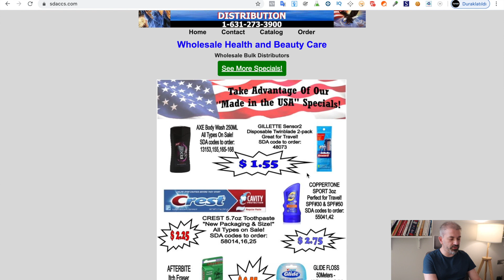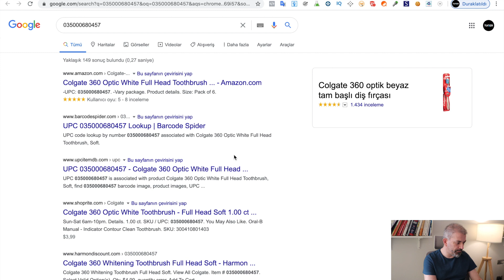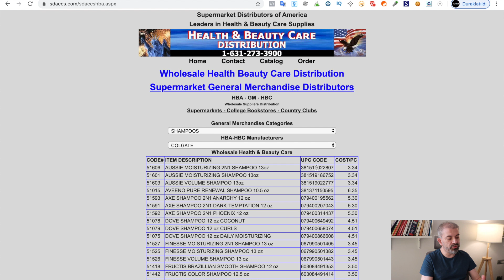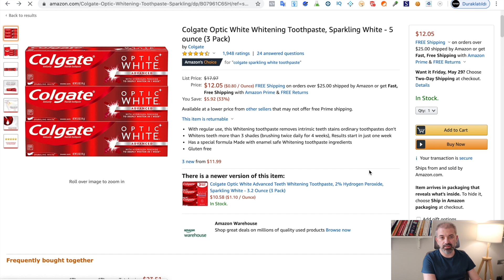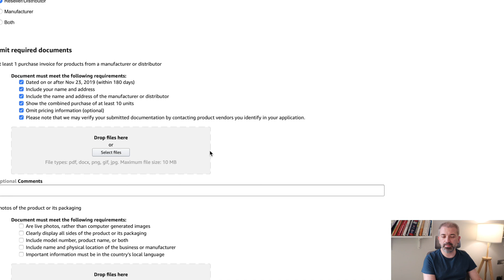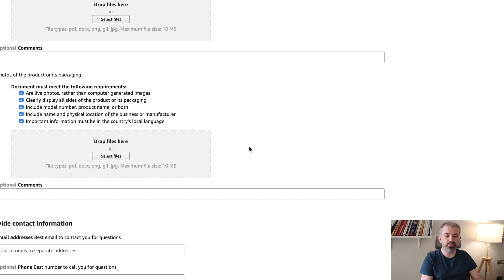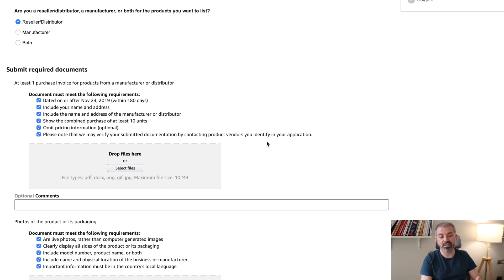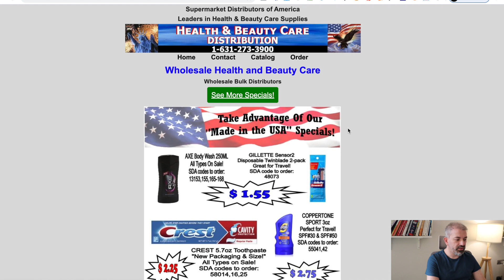Amerika'da Süpermarketlere Ürün Veren Toptancı ile Tanışın - Online Arbitrage Yapın 🔥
Amerika'da Amazon, Ebay ya da benzeri e-ticaret sitelerinde market ürünlerini satabilmeniz ve online arbitrage yapabilmeniz için sizi Amerika'daki bir süpermarket toptancısı ile tanıştırıyoruz. Bu video da yer alan toptancı Amerika'daki süpermarketlere toptan ürün tedariği yapan ve internet üzerinden de sipariş kabul eden bir toptancıdır.

Toptancılar ile nasıl çalışır ve toptancılardan satın alınan ürünler ara bir depoya gönderilip nasıl Amazon, Ebay ve benzeri e-ticaret sitelerinde satışa sunulur, bu video da detaylı şekilde anlatılmıştır.

Bu video ile ilgili sorularınız varsa yorumlar bölümüne yazabilirsiniz.